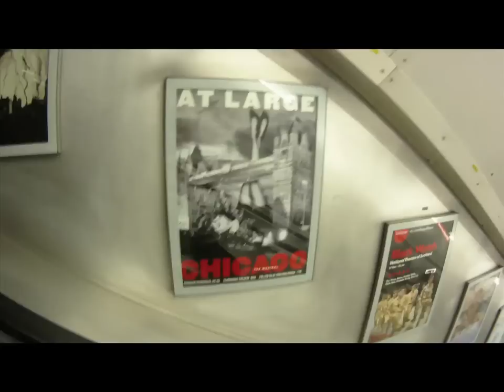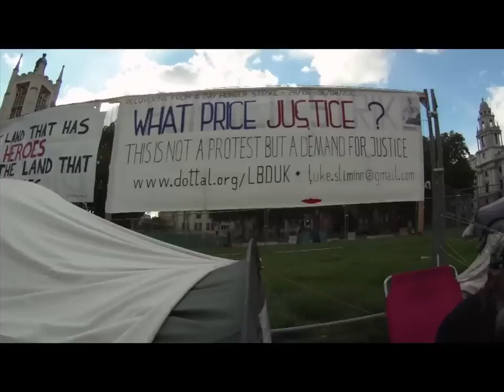London Pogo Adventure - Vurtego Short #11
B-Pog, Marky Mark, Squid, and McClinktockenstein wearing their fresh KangaROOS kicks and Vurtego sticks pogoing up a storm in London...